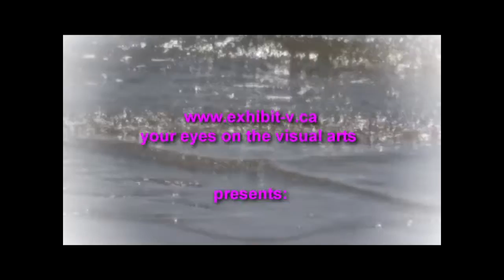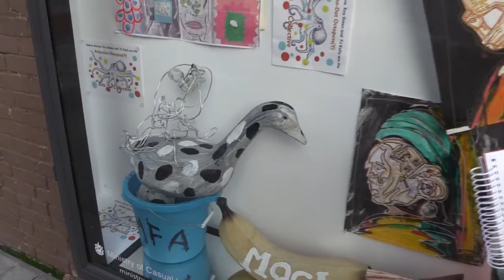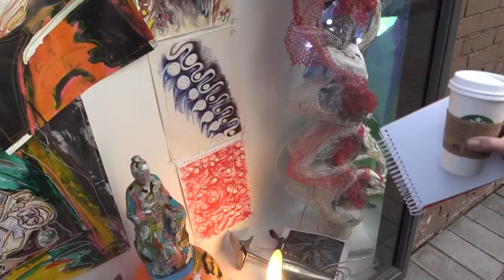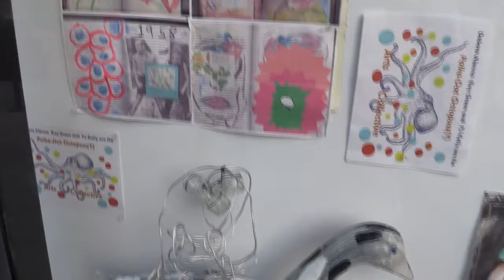The POlka Dot Oktopussy Kollective at the MOCL window - Odeon Alley